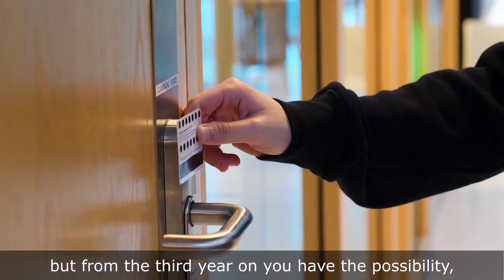A day in the life of a CvA student | Classical Music department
Follow Ileana Termini, a classical saxophone student of the Conservatorium van Amsterdam, during her day.